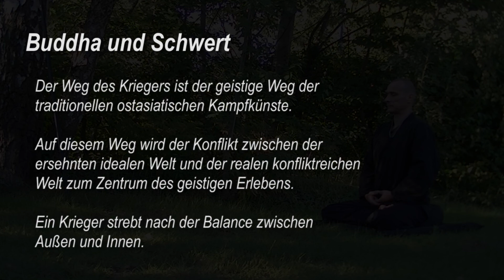Damo Chuan Kungfu Berlin - Buddha und Schwert #1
1. Einführung

Die buddhistische Lehre und der Weg des Kriegers, Dharma-Vortrag deutsch, Dharma-Talk german